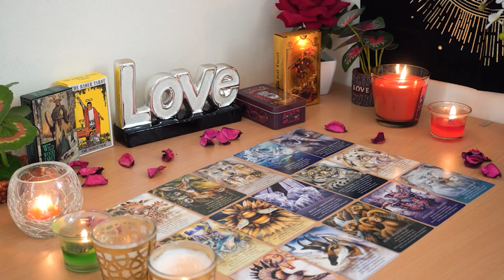CAPRICORN💘 This Isn't Over. They Are Coming Back for you, Baby. Capricorn Tarot Love Reading